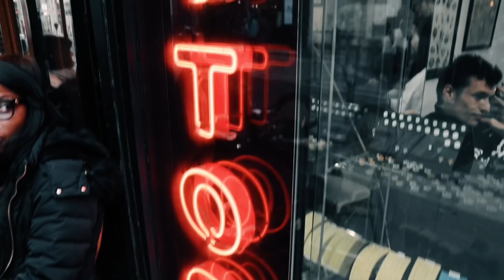LYRICS mit Mimiks & LCone in Paris | VLOG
Rausschmiss aus der Spielhalle, Tattoos auf dem Hintern und reichlich schlechte Französischübersetzungen: Wir haben die Boa Lingua x LYRICS-Woche in Paris mit der Kamera begleitet.

Kernstück der Paris-Woche war der neue LYRICS Booth-Song mit Mimiks und LCone. Wie sich die beiden 041er im Studio des Star-Produzenten Heezy Lee schlagen, haben wir bereits in der Dokumentation gezeigt. Die restlichen Tage waren die Rapper mit Videodreh, Spielhallen und weiteren Zeitvertreiben abseits der Norm beschäftigt. Das alles wurde auf unserem Vlog festgehalten.

Erlebe Sprachen! Als Sprachreise-Spezialist geben wir unseren Kunden die Möglichkeit, eine Sprache dort zu lernen, wo sie gelebt wird. Wir bieten Sprachaufenthalte für Jung bis Alt und jede Lebenslage an.

CREATORS
➤ Film: Patric Grill
➤ Schnitt: Patric Grill, Severin Gamper
➤ Motion Graphics: Severin Gamper